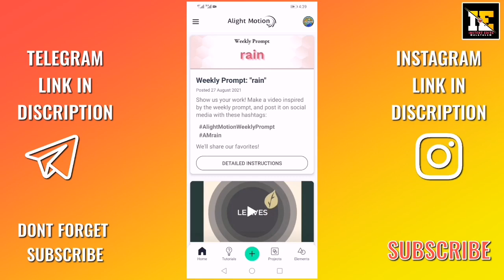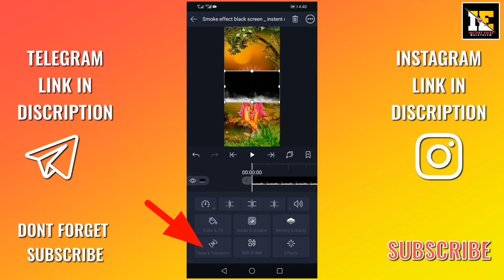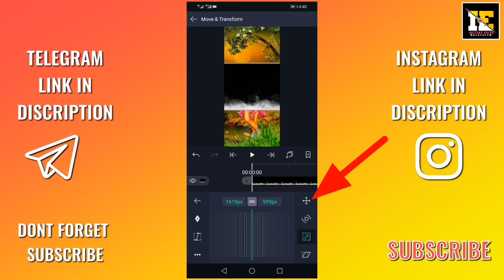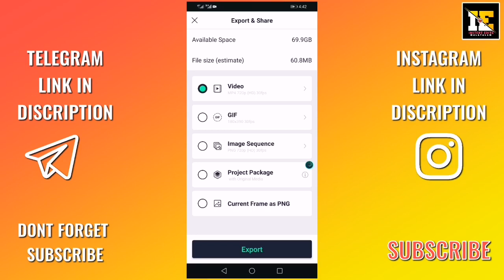Sri Krishna Jayanthi Whatsapp Status 3D Editing Alightmotion Preset 2021 Sri Krishna Status Editing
DOWNLODE
  PLEAS READ THIS AFTER DOWNLODE
വിഡിയോയിൽ പറയുന്നത് പോലെ അല്ല
മെറ്റീരിയൽ ഡൗണ്ലോഡ് ചെയ്യണ്ടത്
താഴേ കാണുന്ന നമ്പർ നോട്ട് ചെയ്തു
ലിങ്കിൽ ക്ലിക്ക് ചെയ്യുമ്പോൾ ഗൂഗിൾ ഓപ്പൺ ആവും അവിടെ കാണുന്ന(INSTENT EDITZ YT ) സൈറ്റിൽ കേറിയത്തിനു ശേഷം അവിടെ വലതു സൈഡിൽ മുകളിൽ 3 ലൈൻ കാണും അതിൽ ക്ലിക്ക് ചെയ്താൽ സെർച്ച്ബാർ കാണും അവിടെ നമ്പർ ടൈപ് ചെയ്തു പിന്നീട് കാണുന്ന തംബ്നൈലിൽ ക്ലിക്ക് ചെയ്തു മുകളിലേക്ക് സ്ക്രോൾ ചെയ്യൂ

[നമ്പർ]: 71

Not like it says in the video
 Material to be downloaded
 The number below is noted
 Clicking on the link will open Google and after searching for the site (INSTENT EDITZ YT) there you will see 3 lines at the top right and if you click on it you will see the search bar then type the number there then click on the thumbnail and scroll up

[NUMBER]:71

how to Edit 4K HD Photo Moving Status Video|Alightmotion Malayalam Tutorial 2020|instent status malayalam

How to edit 4k hd photo moving status
How to edit 4k hd photo moving status video Malayalam
Full screen hd photo status Video Malayalam Tutorial
Telegram 4k hd photo status video editing Malayalam
Telegram full screen hd photo status
Full screenhd status Video Editing Tutorial
Telegram status editing
Alightmotion Malayalam Tutorial 2020
Trending hd photo status Malayalam Tutorial
Alightmotion editing Malayalam Tutorial
Alightmotion Malayalam